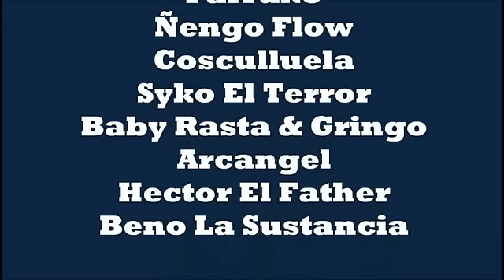Prueba de Sonido 2 (Remix Final) Kendo Kaponi Ft Don Omar y Varios Mas (Link de Descarga)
Kendo Kaponi Ft Don Omar, Arcangel, Cosculluela, Ñengo Flow, Farruko, Syko, Hector El Father, Beno La Sustancia , Baby Rasta & Gringo

Tiraeras:

Kendo: Para W&Y records
Don Omar: Para W&Y records
Arcangel: Para Hector el Father y Franco El Gorila
Cosculluela : Para Arcangel
Ñengo Flow: Para Daddy Yankee
Farruko: Para Jory
Syko: Para Franco el Gorila
Hector el Father: Para Don Omar
Beno La sustancia: Para Arcangel
Baby rasta y Gringo: Para Wisin y Yandel